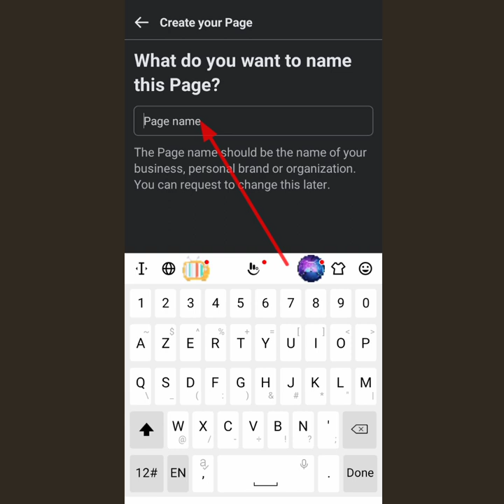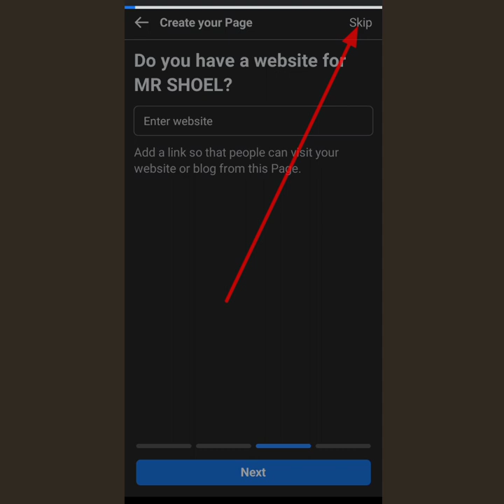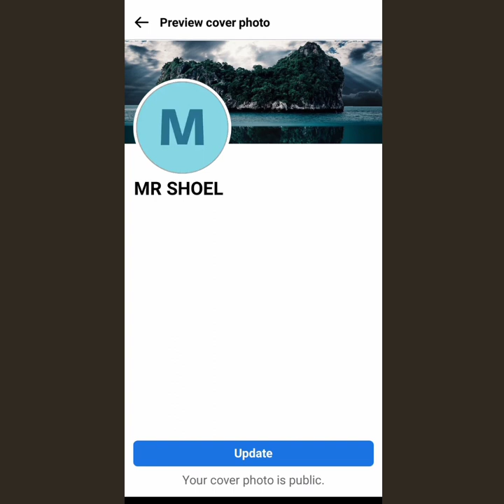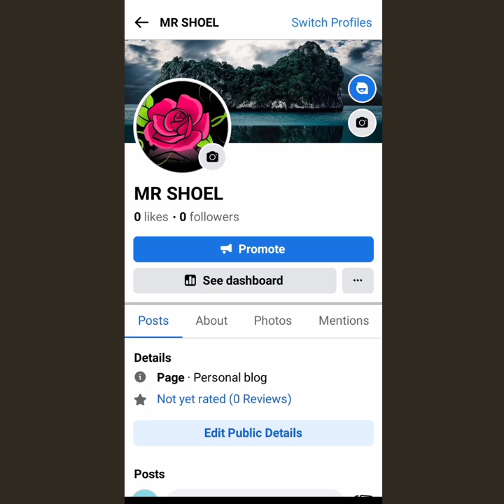ফেসবুক পেজ খুলবো কিভাবে | Facebook Page Create | ফেসবুক পেজ খোলার নিয়ম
ফেসবুক পেজ খুলে কিভাবে | facebook page create in Bangla

  How to open a professional Facebook page in a proper and correct way For those who want to open a Facebook page but cant Todays video is for those who like the video If you like the video please like and share Thanks